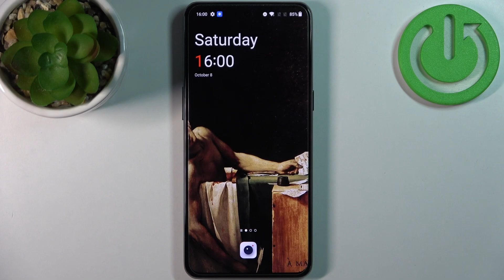How to Adjust Photo Quality on ONEPLUS 10T – Change Picture Resolution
To learn more tutorials about ONEPLUS 10T:
Are you interested in how to Change the Picture Quality in the Camera of your ONEPLUS 10T? If you are, then you need to open and watch this short video tutorial to the end! In today's video, our specialist will explain to you how to Adjust the Photo Quality in the Camera of your ONEPLUS 10T. Let's follow all the instructions step-by-step described by our expert and Change the Photo Quality on your ONEPLUS 10T successfully in just a couple of simple moves. In case you have any questions, ask them in a comment, and we will be happy to answer them. Visit our YouTube Channel to discover more video tutorials about your ONEPLUS 10T and other devices. Thank you for staying with us and watching our videos!

How to Change Photo Quality on ONEPLUS 10T?
How to Change Picture Quality on ONEPLUS 10T?
How to Take High-Quality Pictures on ONEPLUS 10T?
How to Set Camera Settings on ONEPLUS 10T?
How to Change Camera Quality on ONEPLUS 10T?
How to Change Photo Resolution on ONEPLUS 10T?
How to Change Camera Settings on ONEPLUS 10T?
How to Change Picture Resolution on ONEPLUS 10T?